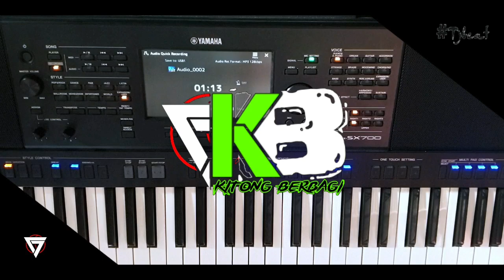KB E39 | PAKETAN STYLE YAMAHA PSR s975 UNTUK YAMAHA SERI E | by RICH MAGABE SIMANJUNTAK (BATAK)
Hi, boy selamat datang di EPISODE "KITONG BERBAGI"
episode ini kami buatkan khusus untuk kalian Teman Tjbeat yg ingin berbagi di Tj69 dalam bentuk format apapun yg bisa bermanfaat untuk orang lain,baik STYLE,VOICE,MULTIPAD,SAMPLING DLL.

kirim File Style,Voice dll yg ingin kalian bagikan GRATIS
di sini 🤏 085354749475 "Riian" (WA)

"TIDAK UNTUK DI PERJUAL-BELIKAN" !!!